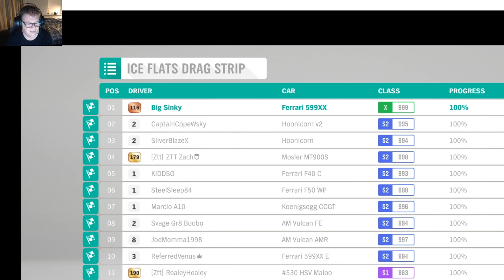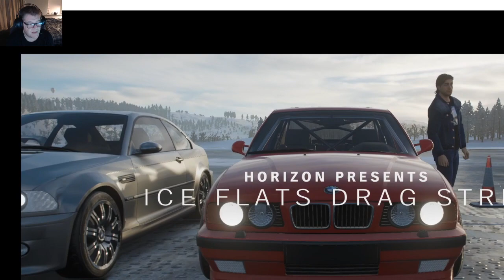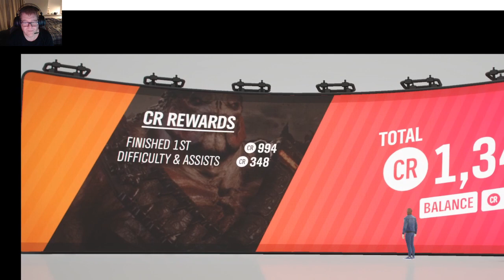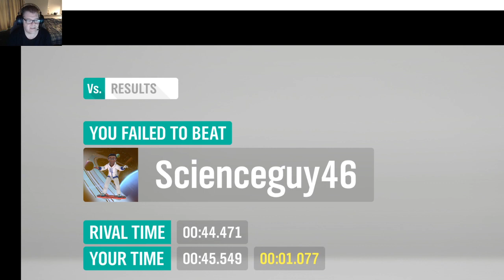Forza Horizon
GIGABYTE AORUS GTX 1080 Ti XTREME
16GB RAM
file conversion and post processing with WonderShare Filmora X